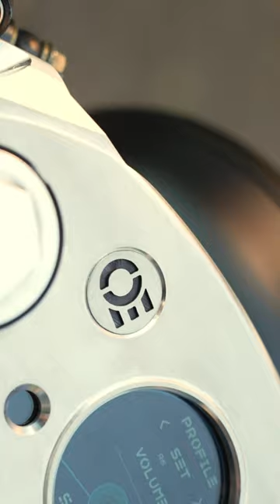The first electric Cafe Racer ever built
Having the opportunity to photograph one of these remarkable machines was an absolute delight. The process was filled with excitement and joy as I captured the essence of this electric Cafe Racer.

As we conducted the photo shoot, something remarkable happened - the bike was a magnet for attention, and curious passersby couldn't resist approaching us, their curiosity piqued by the captivating design and innovative technology.